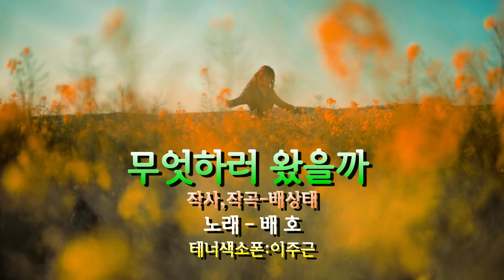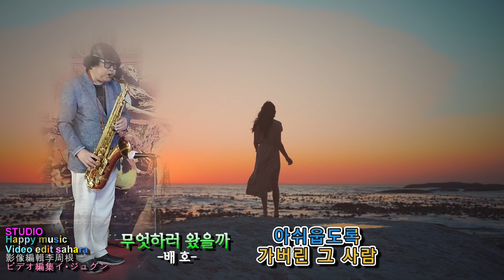무엇하러왔을까 배 호 테너색소폰이주근